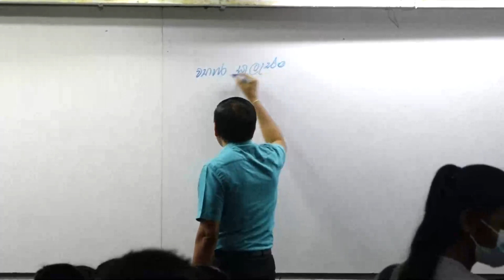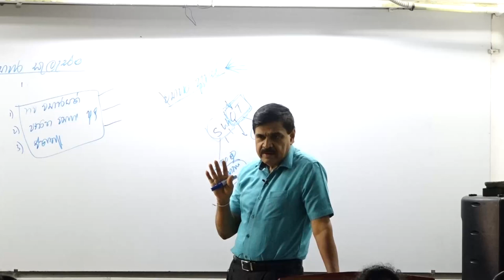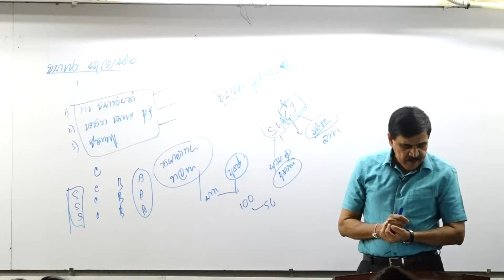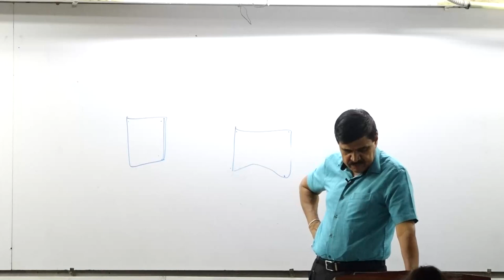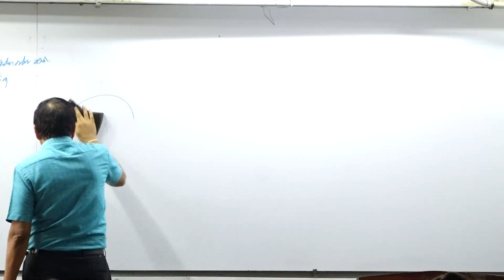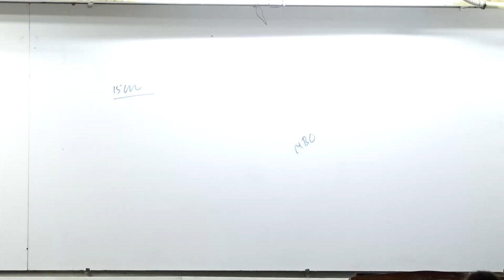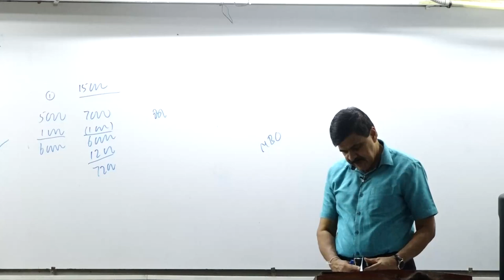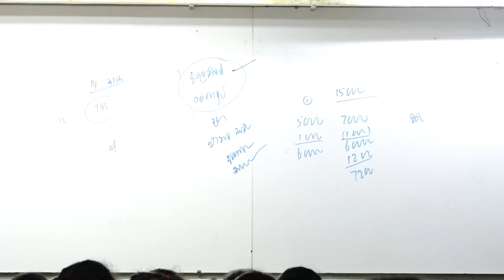2023 BS Theory | Last Class|Rathnasekara Sir